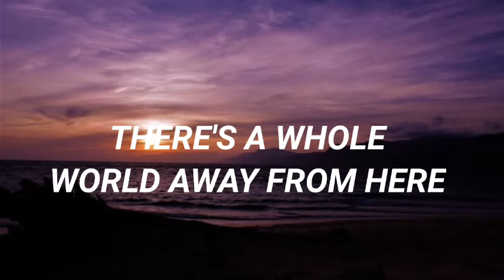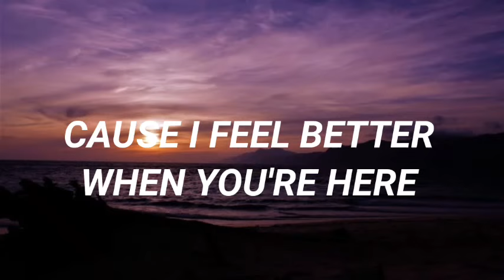CREME - HORIZONS (Lyrics)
CREME =

Lyrics lagu CREME - HORIZONS =
LET'S RUN AWAY FROM
         THE VIOLENCE

CUZ THERE'S A WHOLE
WORLD AWAY FROM HERE

      WITH HORIZONS

THE MAY FADE
BUT NEVER DISAPPEAR

LET'S RUNAWAY FROM
THE VIOLENCE

LET'S RUNAWAY FROM
THE VIOLENCE

DON'T HAVE TO WAIT
HERE IN SILENCE

TILL OUR HEARTS
BREAK BEYOND REPAIR

FORGET THE LIES OF
OUR BROKEN PAST

THERE'S A FUTURE
FOR US SOMEWHERE

THERE'S A FUTURE
FOR US SOMEWHERE

SO OPEN UP YOUR HEART

CAUSE I FEEL BETTER
WHEN YOU'RE HERE

         THE VIOLENCE

         THE VIOLENCE

NO WE DON'T HAVE TO WAIT